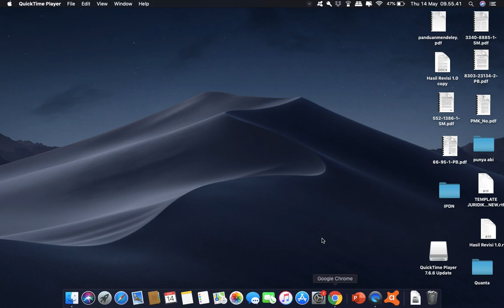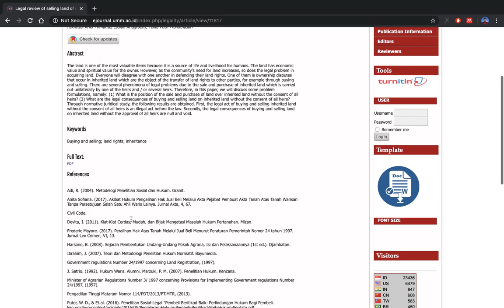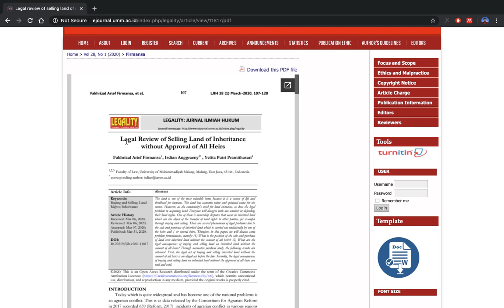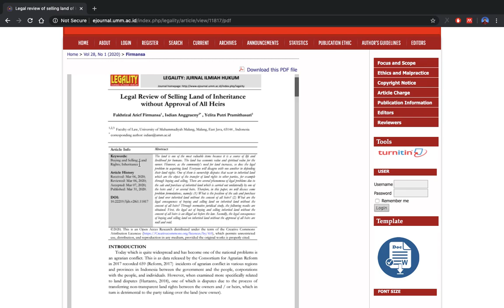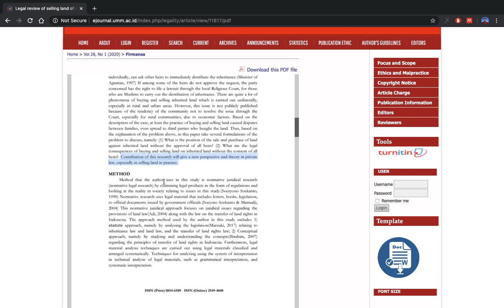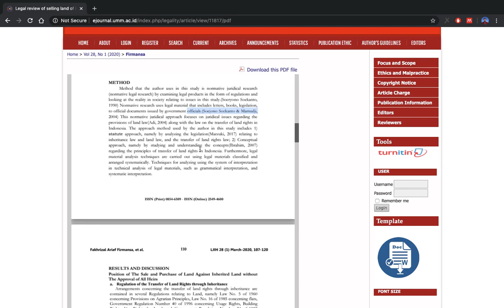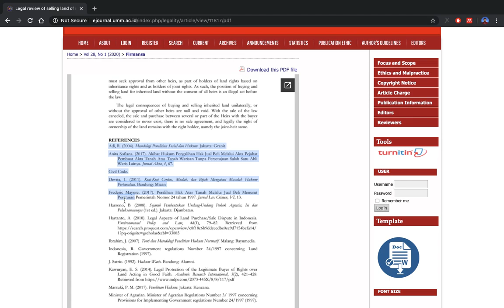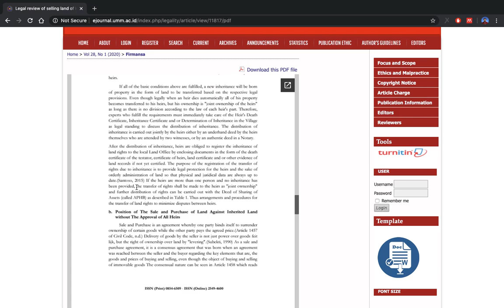[TUTORIAL] Ternyata, Begini Cara Menulis Jurnal Ilmiah Yang Baik & Benar. Kuy Cekidot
Kata pepatah arab, ilmu yang tidak diamalkan laksana pohon yang tiada berbuah. Ngga enak cuy

Nah, kali ini saya mau sharing gimana cara bikin jurnal ilmiah yang baik dan benar. Karena Qadarallah saya mengelola jurnal, jadilah saya pake tutorial pake jurnal yang saya kelola

Semoga bermanfaat